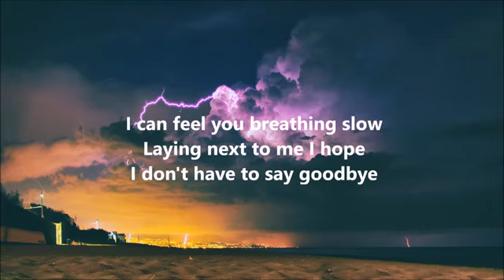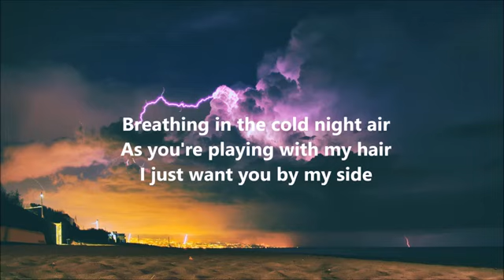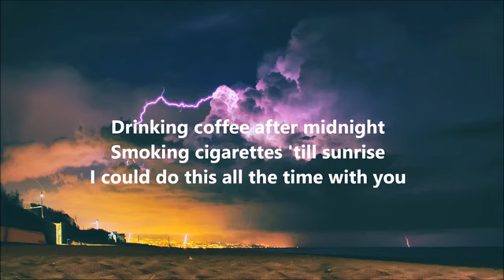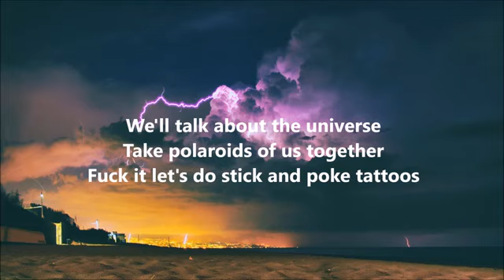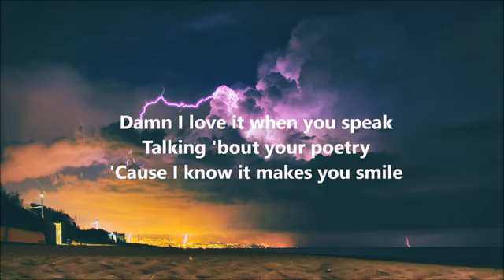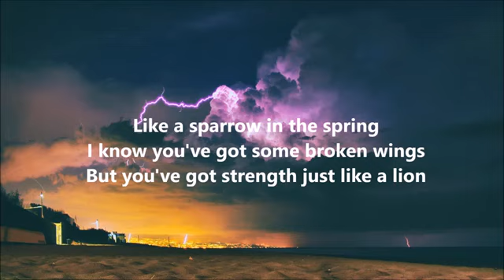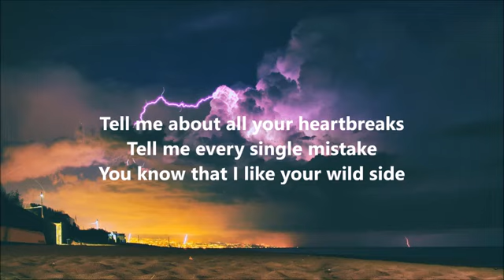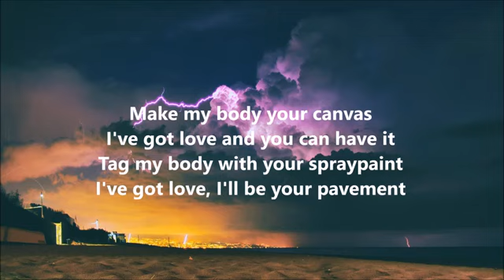SayWeCanFly - Pavement LYRICS (ACOUSTIC VERSION)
LYRICS

I can feel you breathing slow
Laying next to me I hope
I don't have to say goodbye

Breathing in the cold night air
As you're playing with my hair
I just want you by my side

Drinking coffee after midnight
Smoking cigarettes 'till sunrise
I could do this all the time with you

We'll talk about the universe
Take polaroids of us together
Fuck it let's do stick and poke tattoos

Make my body your canvas
I've got love and you can have it
Tag my body with your spraypaint
I've got love, I'll be your pavement

Damn I love it when you speak
Talking 'bout your poetry
'Cause I know it makes you smile

Like a sparrow in the spring
I know you've got some broken wings
But you've got strength just like a lion

Tell me about all your heartbreaks
Tell me every single mistake
You know that I like your wild side

Driving with the windows open
Honestly I'm kinda hoping
You might be the Bonnie to my Clyde